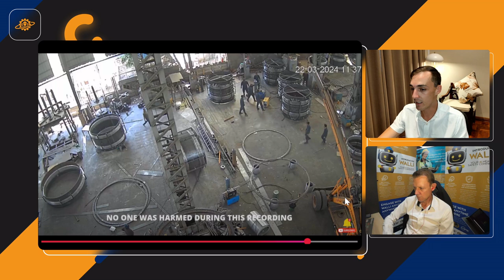Safety Professionals React To Overhead Crane Fails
Join us as we delve into real-world overhead crane accidents., offering expert analysis on what went wrong and how such accidents could be avoided in the future. From poor load testing practices to inadequate maintenance and the perilous disregard for gravity's relentless force. Each video serves as a stark reminder of what happens when safety protocols are ignored.